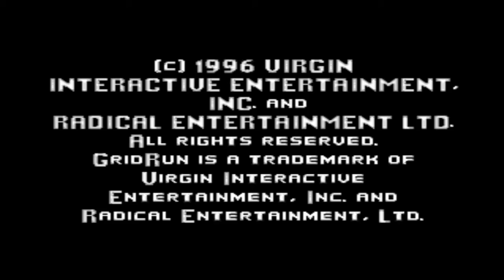Grid Run :: PSOne :: ПРОСТО ПОИГРАЕМ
Игра Grid Run 1997 года от разработчика Radical Entertainment, издатель Virgin Interactive для PS1 на которую мы просто посмотрим.